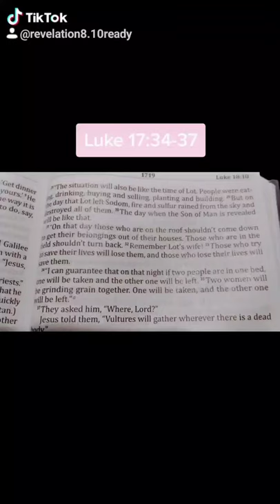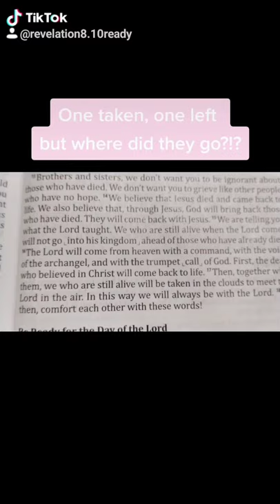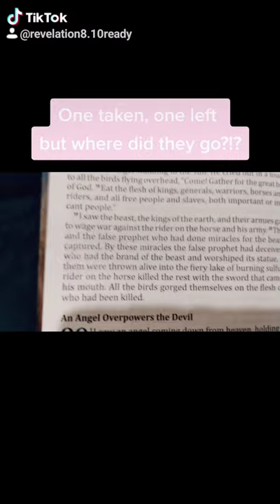True Rapture Story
There's ALOT to take in in this SHORT video. Flesh and blood cannot inherit the Kingdom of Heaven.
People will be left behind after the Revelation asteroids. How will they be saved?
How will they know they have to observe Zechariah 14?!?